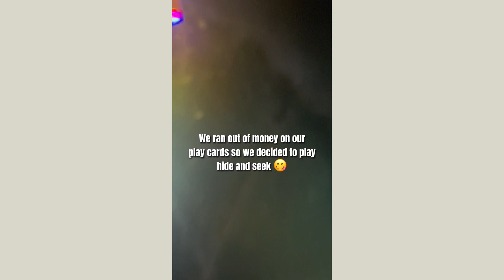My friends and I go to the arcade!